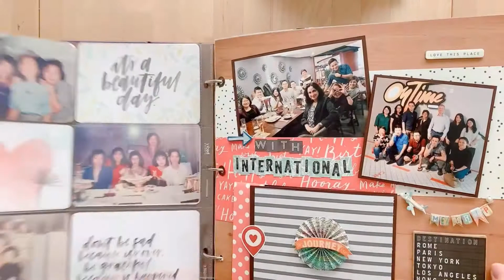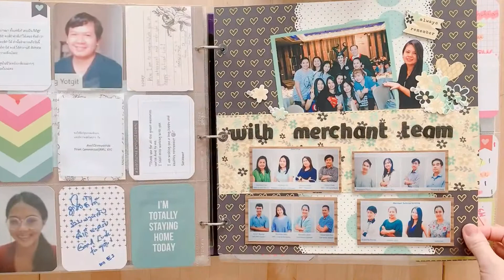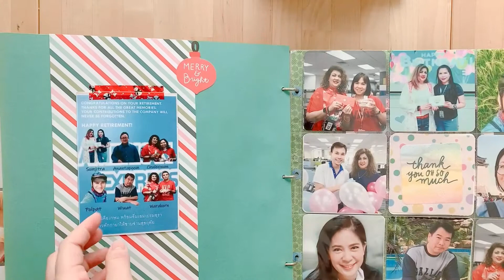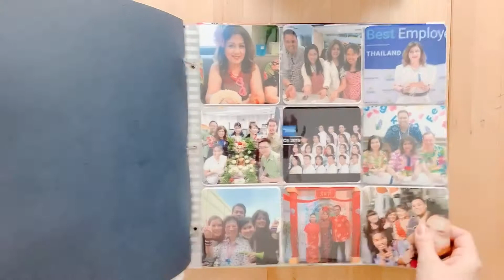Project life album : Precious moment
ผลงานทีชอบและสนุกที่สุด
และดีใจที่ได้มีส่วนร่วมในการทำงานชิ้นนี้ให้กับเจ้านายเก่าด้วยนะคะ

งานชินนี้ ทัชไม่ได้ทำคนเดียวนะคะ. มีทีมงานพี่ๆและเพื่อนๆ
จากบริษัท  พี่เล็ก พี่นัท พี่กร น้องพีท และพี่อีกสองน (ลืมชื่ออีกละ)
มาร่วมกันทำ.  สนุกมากมาย.